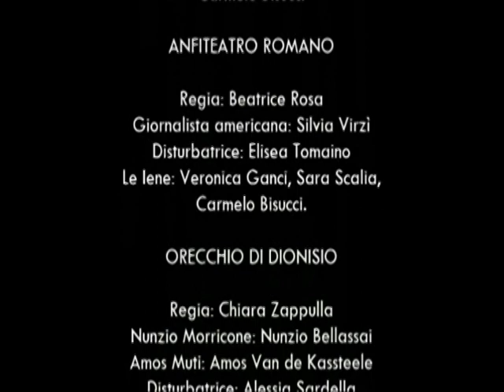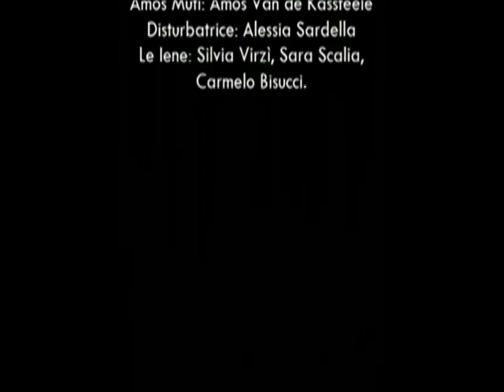Il giornalismo culturale e nuove tecnologie di divulgazione - Liceo "Tommaso Gargallo" – Siracusa